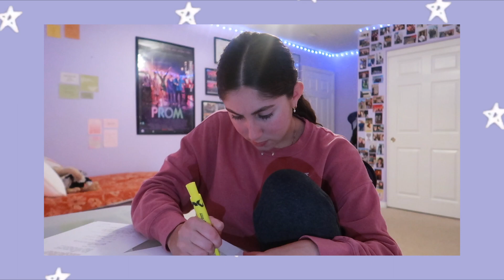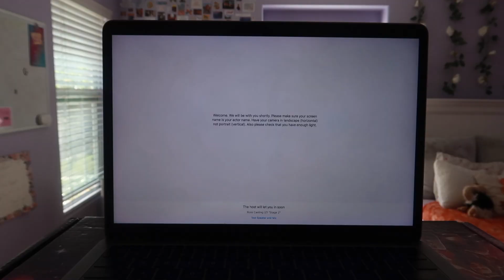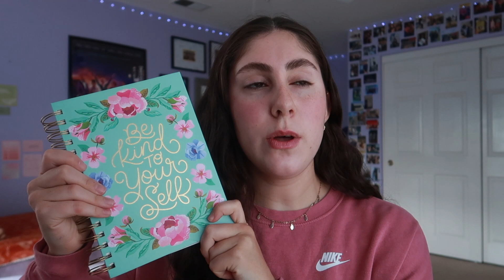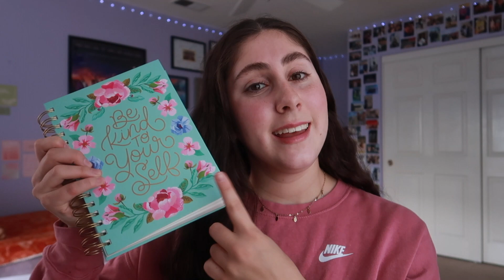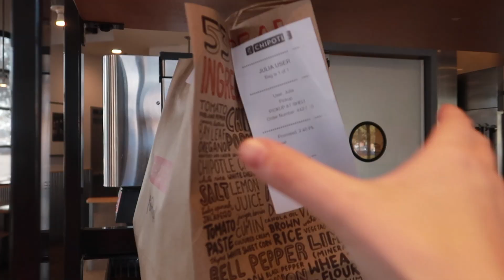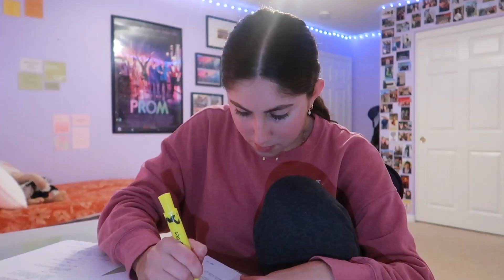An Afternoon of an Actor | zoom auditions, journaling, honest chats & more!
Come along with me on a busy afternoon! 🎬